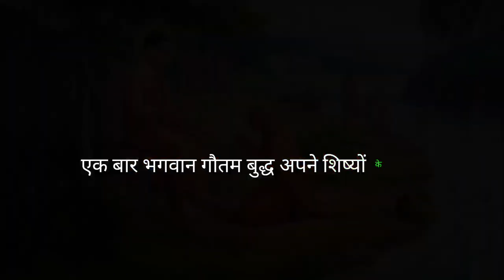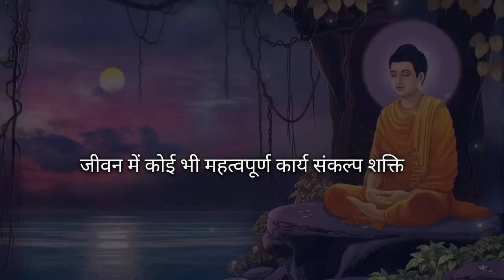Gautama Buddha Story Hindi | Motivational video | Inspirational Video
Gautam Buddha Story Hindi | Motivational video | Inspirational Video | Krishna Tilak

motivational video,
motivational speech,
gautam buddha ki kahaniya,
Gautam buddha,
study motivation, powerful motivational video in hindi, Powerful motivational video, workout motivation, morning motivation, motivation compilation